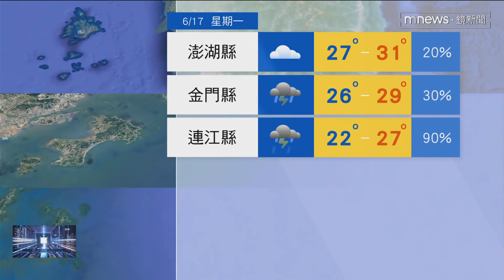【0617週一天氣】鋒面＋西南風！時晴時雨 不雨高溫悶熱｜鏡新聞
周一周二忽晴忽雨，午後雷陣雨，周三起太平洋高壓西升，鋒面往北台升梅雨季正式宣告結束！進入夏季典型天氣也代表會越來越熱。